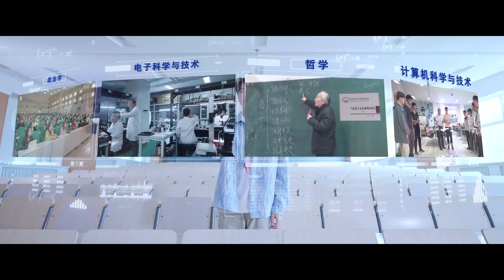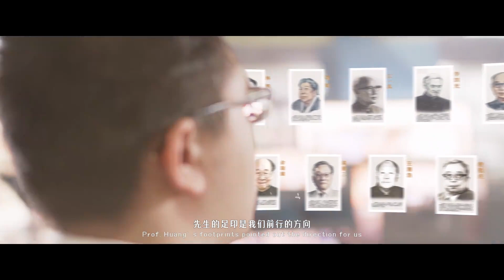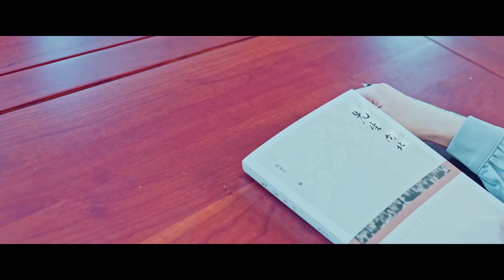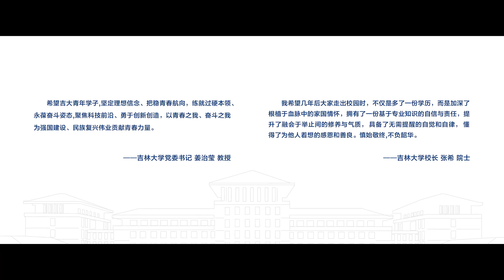《青春向北》——吉林大学Jilin University2024年招生宣传片